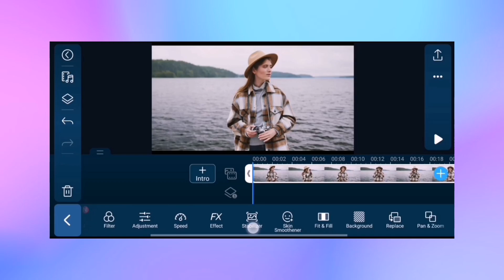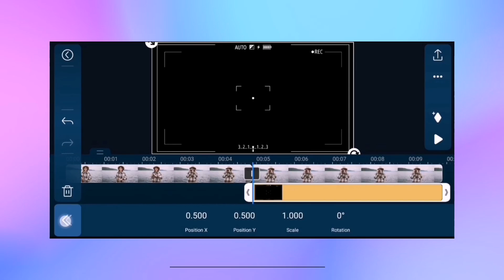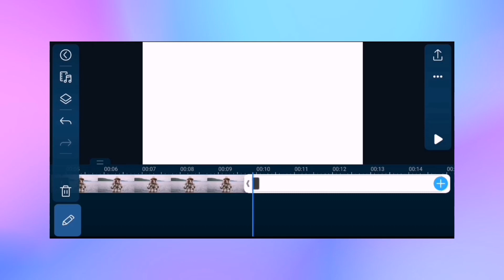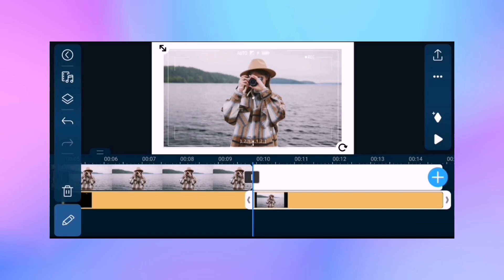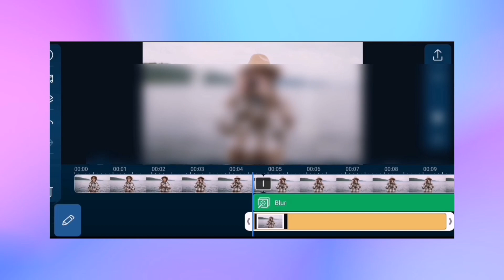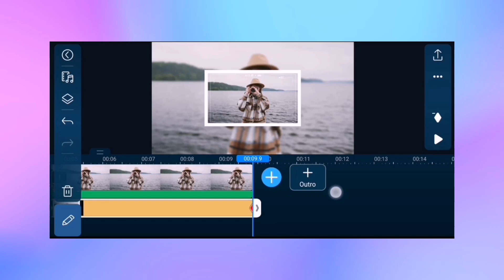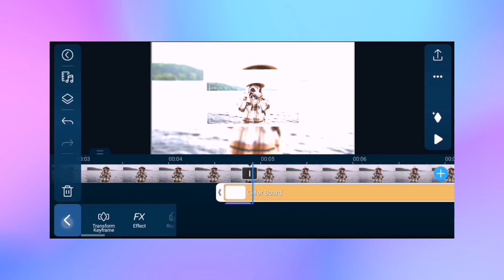How to Create a Freeze Frame in Powerdirector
How to Create a Freeze Frame in Powerdirector snapshot freeze frame time freeze freeze frame effect powerdirector snapshot freeze frame haw to create a snapshot freeze frame

Hello everyone. Welcome to android motions tutorial in this channel we will learn on how to create amazing things using your smarphones without using any pc/computer. ❤️

● Stock Videos/Photos
● Apps That I'm Using

🔰 KEYWORDS -

powerdirector
powerdirector freeze frame
power director
freeze frame effect
cyberlink powerdirector
powerdirector tutorial
powerdirector 365
powerdirector app
powerdirector video editor app
powerdirector android video
powerdirector iphone video
powerdirector android
powerdirector mobile
powerdirector iphone
powerdirector ios
cyberlink powerdirector 17
power director editor video
powerdirector video editing
powerdirector edit video
powerdirector character intro freeze effect
powerdirector 17
cyberlink
power director 17
powerdirector time freeze
powerdirector university
powerdirector snapshot
powerdirector 17 tutorial
powerdirector 17 free
video editor for windows
freeze frame tutorial
powerdirector freeze frame effect
powerdirector photo freeze frame

● My Playlist You May Like -

[Music]

Song: BADFOX - Back to Life

Song: Foxest - YouClosed
Music Released by FreeMusicWave. Link: ￼ • Foxest - YouClose...

Song: Mathys - Head Rush
Music Released by FreeMusicWave. Link: ￼ • Mathys - Head Rus...